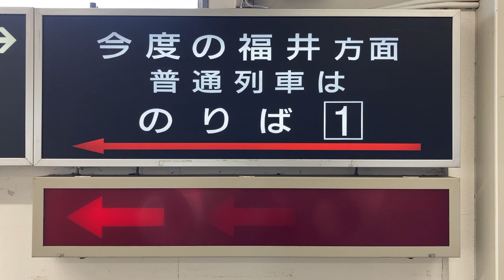JR西日本 芦原温泉駅 改札口 次の1番のりば福井行 矢印の表示板 紫光製作所